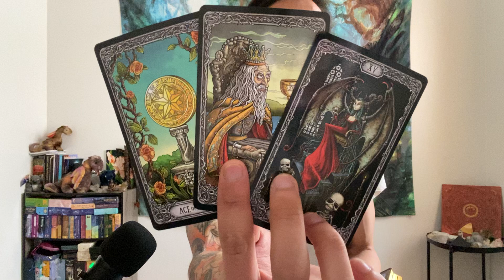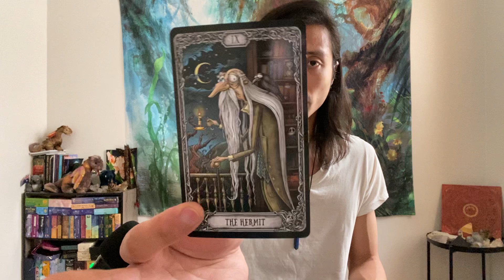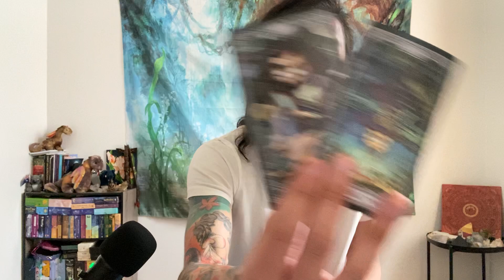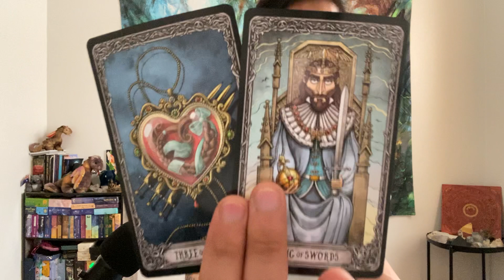Leo - Focusing On Your Spiritual Ascension!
This is a general reading energy check-in for Leo Sun, Moon, Rising, and Venus for the 2nd half of April 2022 from the 16th-30th. We will look at your overall energies and see what is surrounding you. This can be in love, relationships, friendships, family, finance, career, personal development, and spiritual development. We will see what the cards have to say.